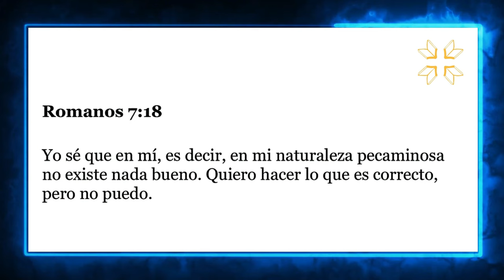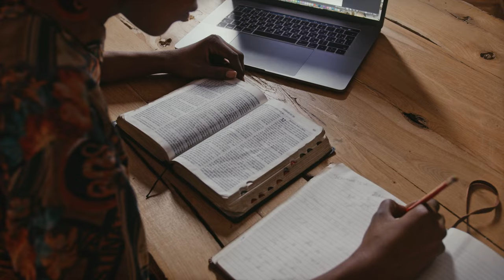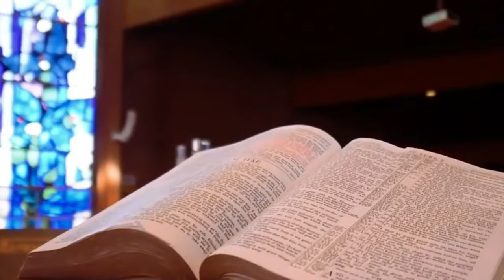DIOS ME AMA tal cual SOY | PAUL WASHER, JUAN MANUEL VAZ, SUGEL MICHELEN vs GEBEL, OSTEEN, MONTERO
NO DEBEMOS CONFUNDIR EL AMOR DE DIOS, EL AMA PERO TAMBIEN ABORR3CE A QUIENES RECHAZAN A SU HIJO.